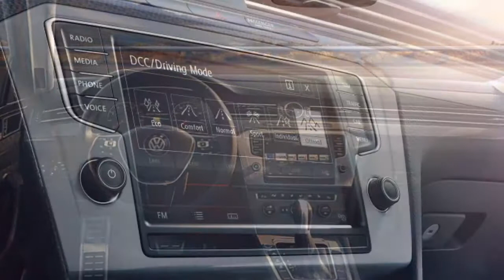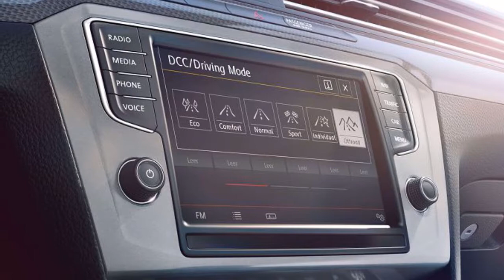2018 VOLKSWAGEN PASSAT ALLTRACK Review Rendered Price Specs Release Date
AliExpress Best Products 2018 Volkswagen Passat Alltrack Review Rendered Price Specs Release Date.
2018 Volkswagen Passat Alltrack from $41,071.